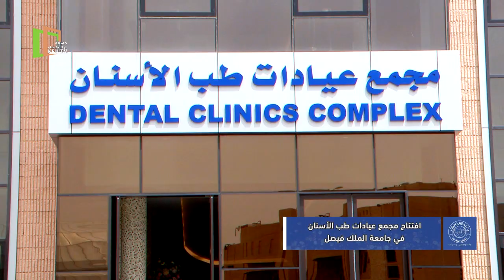تقرير | افتتاح عيادات طب الأسنان التعليمية